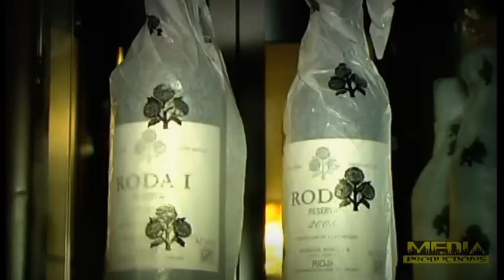Wok Restaurant Teppanyaki - LUSTENAU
Familie HU aus Lustenau hat das ehemalige "Schweizerhaus" neu gestaltet und für Sie umgebaut. Mit über 200 Sitzplätzen zählt das chinesische Restaurant Wok mit unter zu einer der grössten in der Umgebung. Ende Februar 2012 wird das Restaurant offiziell eröffnet.
Reichhaltiges Buffet, a`la Carte, Raucherlounge, und vieles mehr bietet Ihnen das neue Lokal.
Das Personal bietet den Gästen täglich durchgehend warme Küche von 11:30 Uhr bis 22:00 Uhr